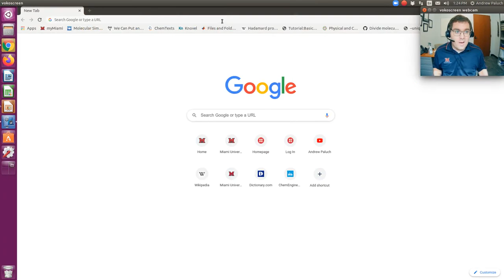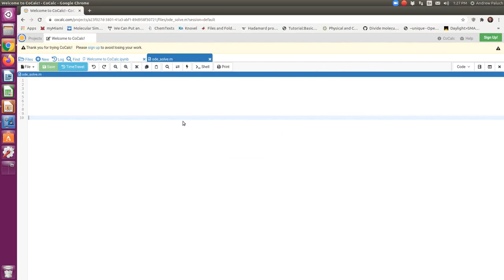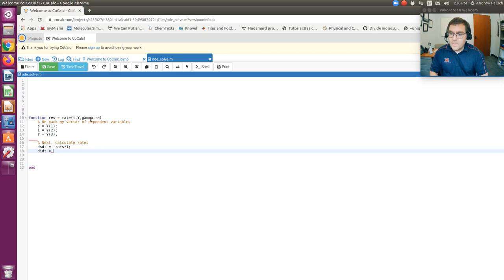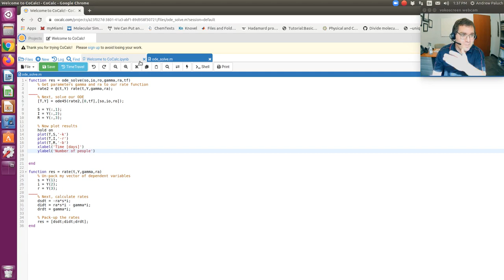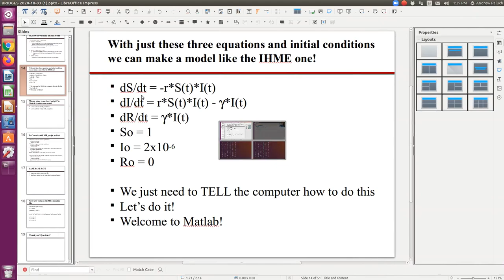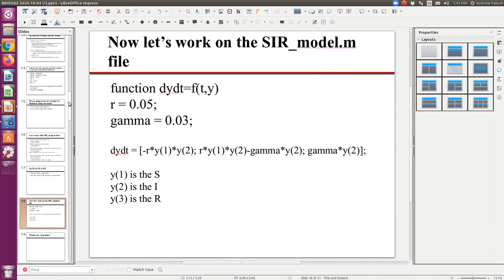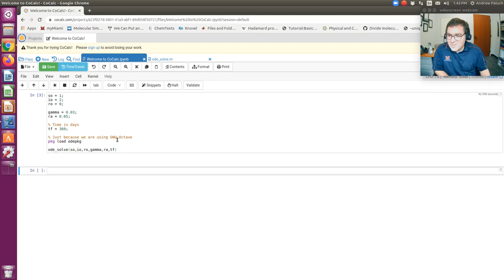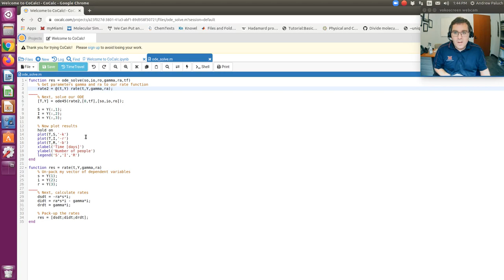Solving a System of Initial Value ODEs online with GNU Octave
In this screen cast I solve a system of initial value ODEs online with GNU Octave using the CoCalc web-based cloud computing platform. This was developed for a remote session with high school students. Normally, they would be on campus and we would have access to MATLAB. But remotely, this is not possible. The only difference code-wise using GNU Octave is the need to load to ode package to get use of ode45. A link to my M-file can be found below.